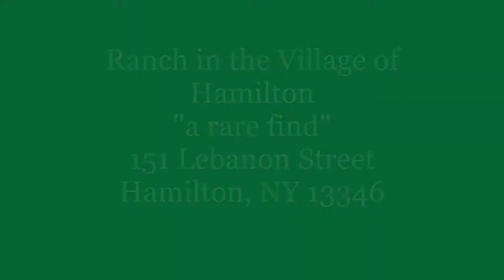151 Lebanon St, Hamilton, NY 13346 Homes for Sale near Colgate University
Great location and fabulous living space both indoors and out. First floor living with brick FP, dining, custom kitchen, 4 BR's includes a master bedroom suite overlooking the spacious, level backyard. Walkout basement includes a large entry room, a family room with a window wall facing the backyard. 2 car attached garage, paved drive, new storage shed. Additional updates include new garage doors, new entrance door, seamless gutters and patio. Oil forced air heating system could be converted to natural gas. Central AC. Nice Village-maintained trail along the old RR bed in the back. Great location for easy access to Hamilton Central School, Colgate University and downtown.  $199,000
MLS# S1229980